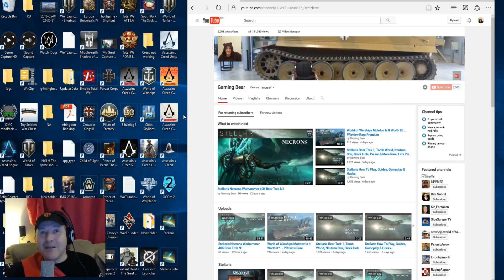Gaming Bear 2K subscribers, Thank you so much